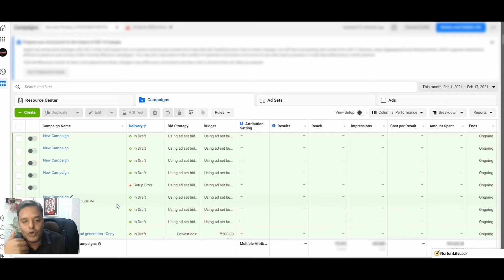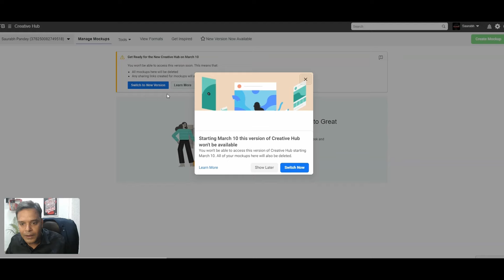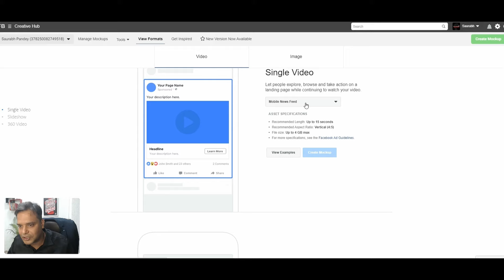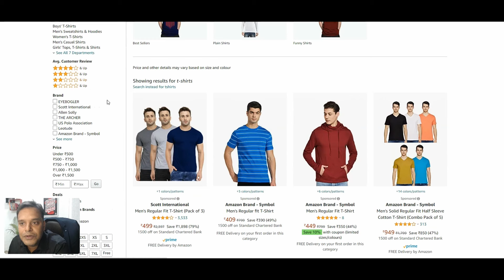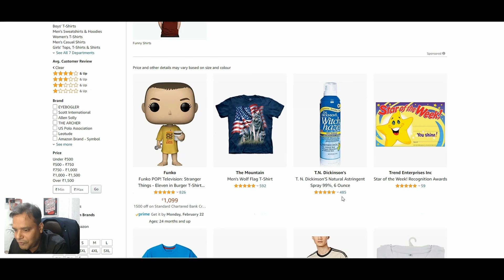A guide to setting up and running Facebook Ads - Module 16 | For Beginners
Welcome to Brandveda's Digital Marketing Module Learning series where you will be given insights about all the  modules in digital marketing.

A guide to setting up and running Facebook Ads is the 16th module in the series of 21 modules that will provide a first look into digital marketing. This video is about setting up and running facebook ads campaigns and how it helps in digital marketing.

This video guide will take you through the entire process, from creating your first ad campaign to analyzing the results. By following these simple steps, you'll be able to create successful Facebook Ads that reach your target audience and achieve your business goals.